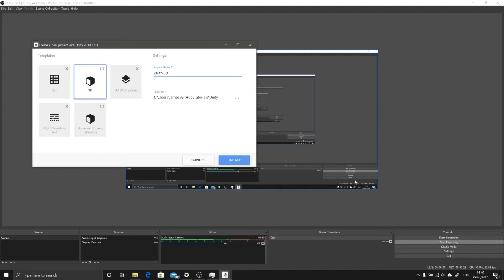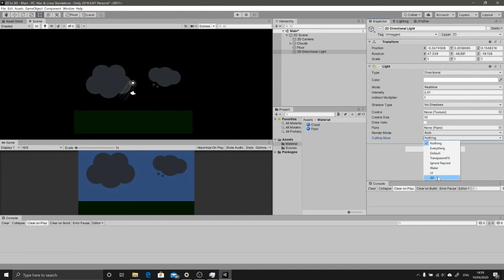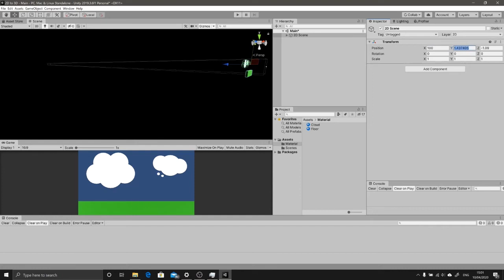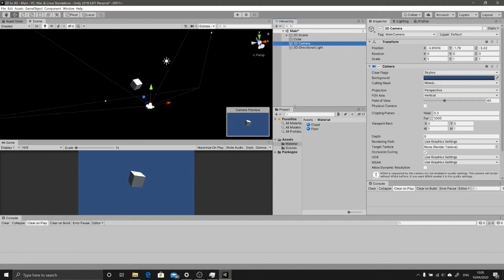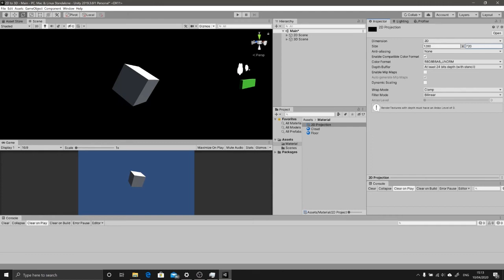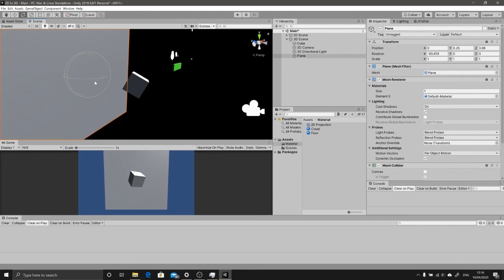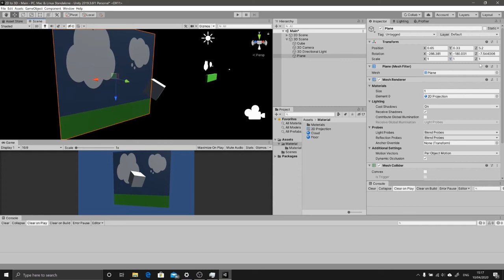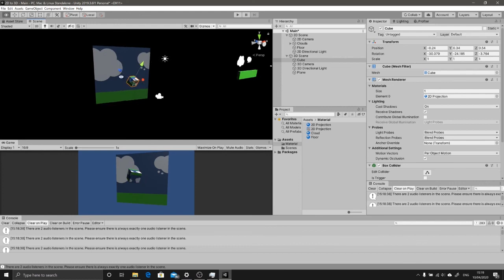Rendering a 2D camera onto a 3D surface in Unity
A quick walk through how to show the output of a 2D camera as the surface of a 3D object in Unity.

2:05 covers how to ensure the 2D elements don't interfere with the 3D elements.
7:42 covers sending the output of one camera to a Render Texture, and applying that Render Texture to a surface.